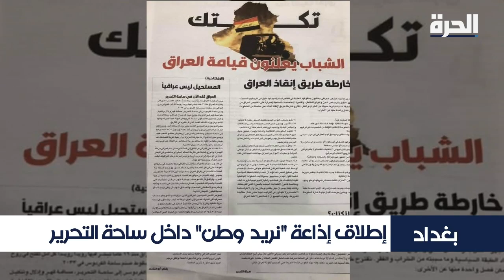فنانون ورسامون عراقيون في ساحة التحرير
إطلاق إذاعة " نريد وطن" داخل ساحة التحرير